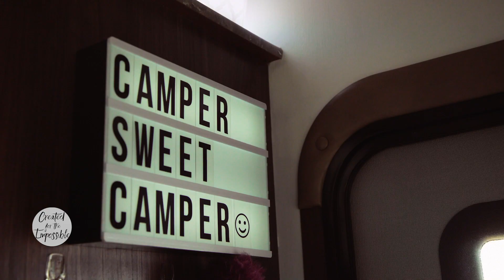Created For The Impossible - The Cutler's / Chief Wild Crew Season 2 ep. 2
The wild is calling. And sometimes the thing that you're looking at trembling in fear, God has actually set as your provision...The very thing that the enemy was trying to use to squelch what God was doing in us is actually the thing that He put in us to walk out our calling. The enemy wanted to quiet that but He (God) made us different for a reason.

This amazing family shares the story of how God told them to sell EVERYTHING -- their home, their possessions -- and load their family of 5 into an RV to travel the country. Where are they headed you ask? Well, the answer is a bit unconventional... they're headed wherever the Holy Spirit sends them.

Why did they go and what are their "plans"? You'll have to watch the episode to find out.

WATCH Created for the Impossible WEEKLY on:
ISN - Monday's at 12:30am, 8:30am, 4:30pm est